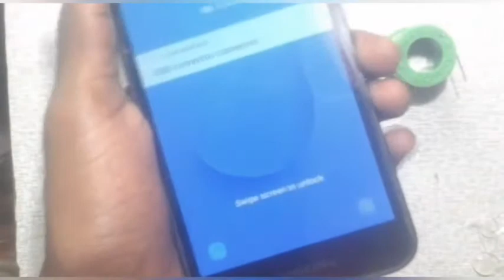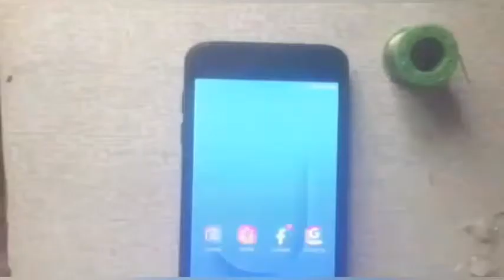DC motor USB OTG mobile fun